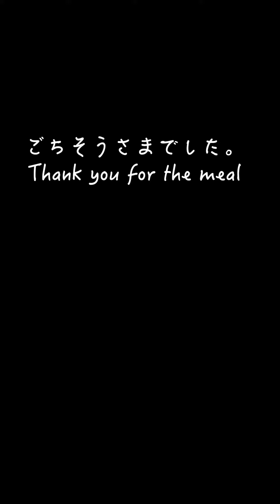昭和のあのなんだかあったかそうな世界にに1度言ってみたい。